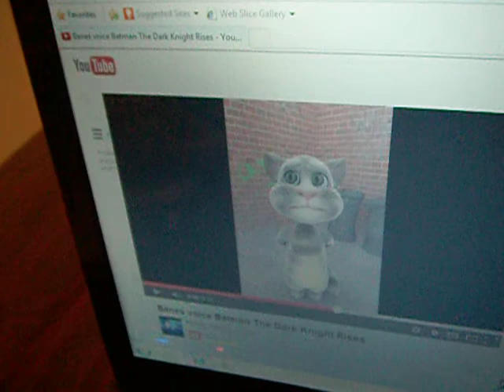bane talk app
bane talk app review i know i sucks